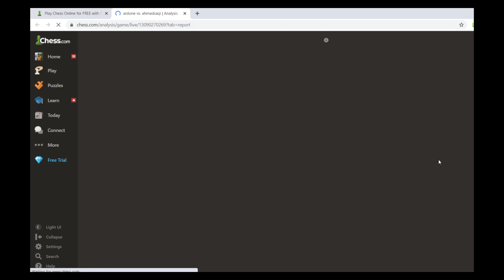chess com part 6 win with ranking 1791 Bishop's Opening:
Bishop's Opening: Berlin, Vienna Hybrid Variation, 4...Bb4
e4
e5
2.  c4
 c6
3.  c3
 f6
4. d3
 b4
5. f4
d5
6. fxe5
 xe4
7. dxe4
 xc3+
8. bxc3
 h4+
9.  f1
dxc4
10.  e2
 xe5
11.  a3
 g4
12.  e3
O-O-O
13.  xa7
 d2
14. g3
 h3+
15.  e1
 g2
16.  b1
 e2+
17.  d1
 f1#